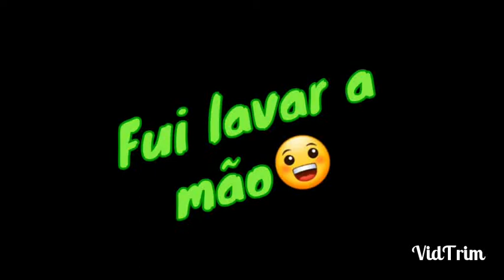COISAS DE POBRE NO INTERIOR! | Deu Ruim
Gostaram do vídeo? Isso foi um pouco sobre a minhas férias!  Não quero ofender ninguém!  Apenas humor.

Site: Alisson Araújo

$$Caixa Postal$$

-numero:136
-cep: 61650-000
-Caucaia(ce)

INGNORA;

Mc Lan, Mc Kevinho, Mc Pedrinho, Mc Livinho, Mc Fioti
Ganhe livros de graça